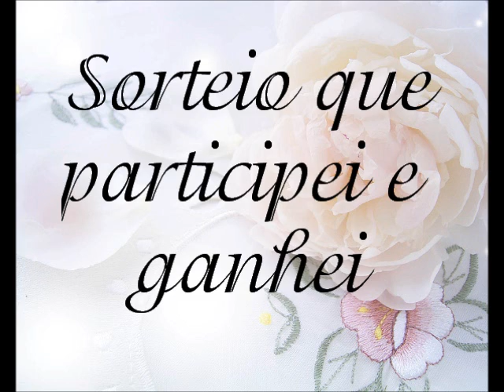Sorteio que ganhei da Duda